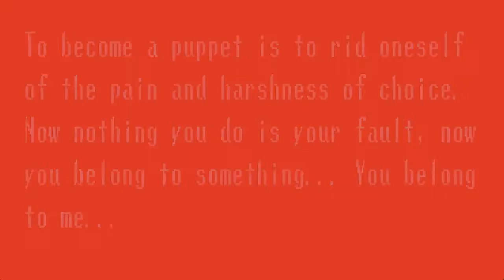HAPPY PUPPET MAN IS GONNA KILL ME!! | Spooky's Jump Scare Mansion | Part 4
Ya got me Spooky...ya got me.